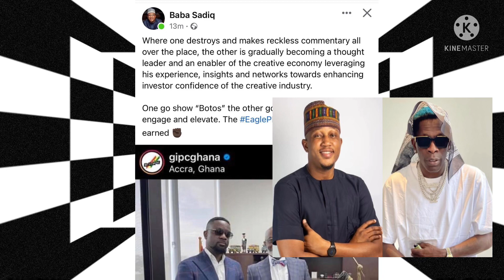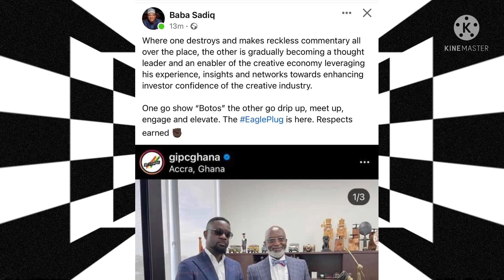Heat🔥See Shatta Wale Highway incident🙄| Sarkodie and Sadiq Music CEO Vs Shatta Wale one Man Dem🔥